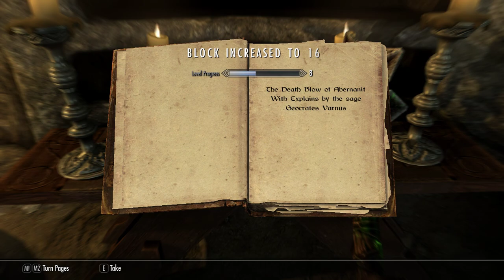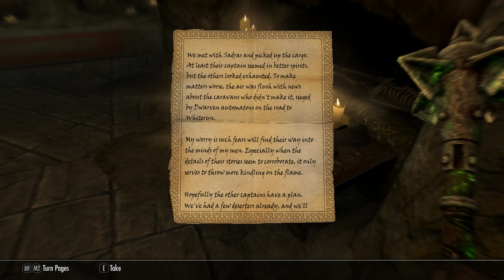The Elder Scrolls V Skyrim Anniversary Edition - Survival Mode - Part 006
The Elder Scrolls V Skyrim: Anniversary Edition - Survival Mode.  Part 6.

To make it interesting, I will be playing the Anniversary Edition on Survival Mode with NO Mods, NO Console Commands and No Commentary.

That means lots of eating, sleeping and NO fast travelling and only a limited amount of carry weight.

Part 6:
Doing a few tasks and some smithing and trading around Whiterun.
Helping Saadia with her Alik'r problem.
Clearing out the Whiterun Catacombs.